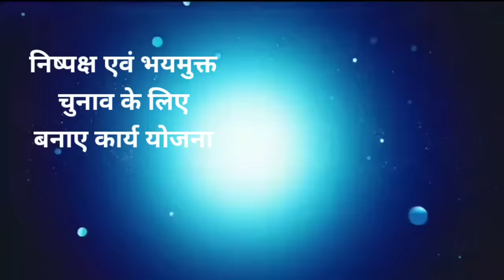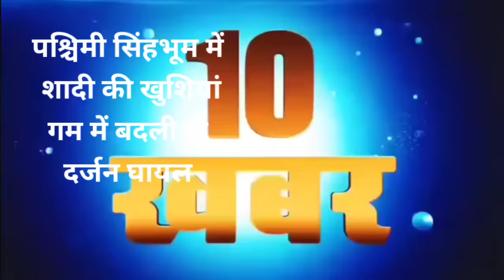आज 23 मार्च 2024 झारखंड की ताजा खबर ।। Today Jharkhand News, Jharkhand Breaking News Champai Soren